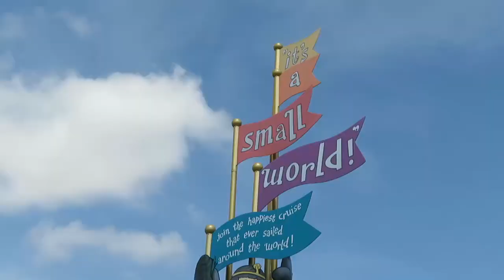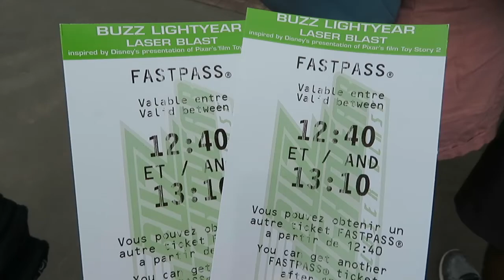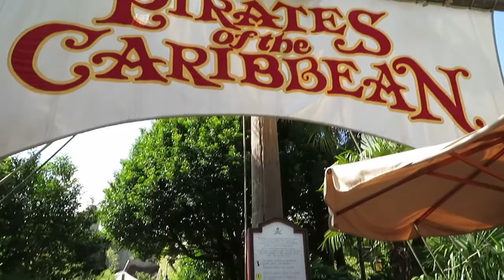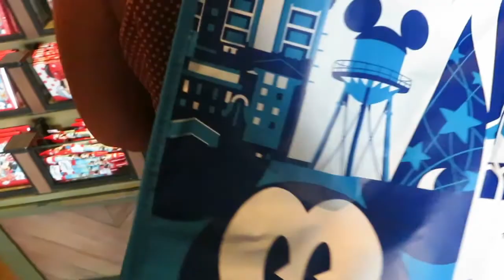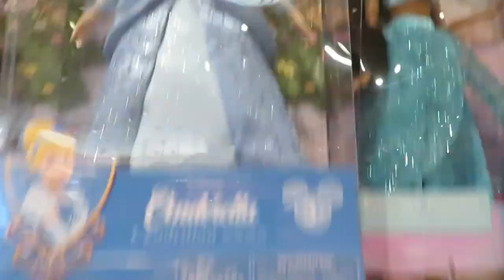DISNEYLAND PARIS 2019 🏰 Day 2 - Disneyland Park, Jungle Book Jive Parade!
Welcome to another Disneyland Paris vlog series! Another mother daughter trip for you and we LOVED our two days spent in the disneyland park watching the new parade and riding the attractions.